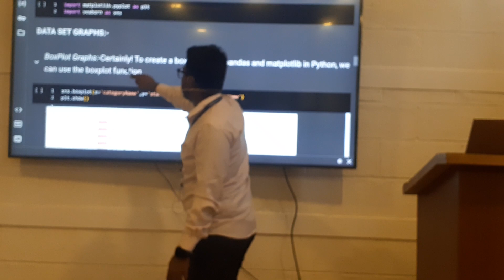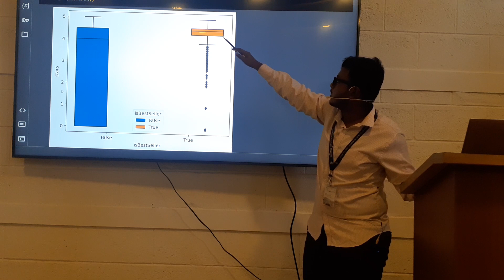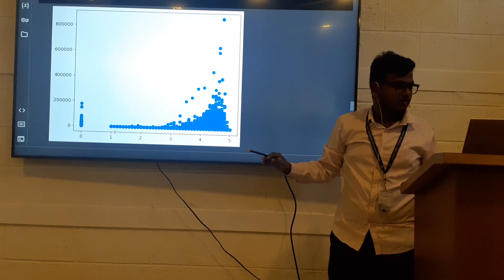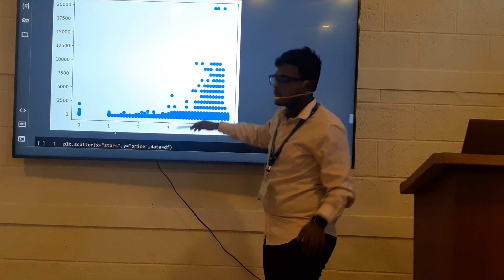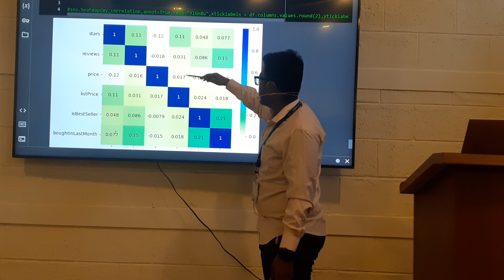Amazon Canada 2023 - Chetan Kumar